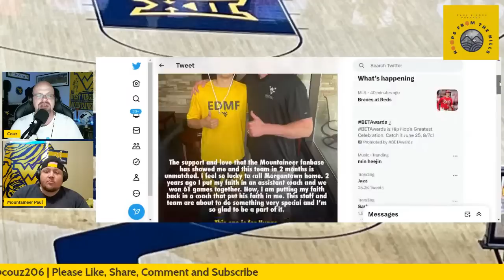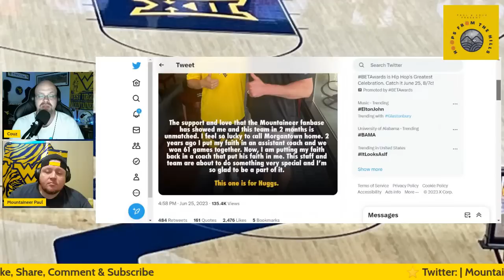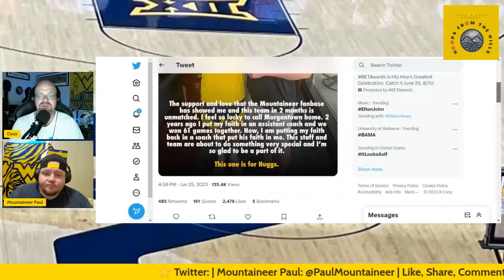Kerr Kriisa is Back at West Virginia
In this WVU basketball video, Couz and Mountaineer Paul will discuss the recent news that West Virginia point guard, Kerr Kriisa, has decided to withdraw his name from the transfer portal and return to Morgantown to play for newly hired Interim Head Coach, Josh Eilert. After Bob Huggins resigned following his DUI arrest, Kriisa and fellow teammates, Tre Mitchell and Joe Toussaint decided to enter the transfer portal and explore their options. With Athletic Director Wren Baker deciding to hire Eilert as an interim coach for the 2023-24 season, it's believed that all three could possibly decide to stay with WVU. Kriisa was the first one to make that decision. Will the others follow? Paul and Couz will talk about that and more.